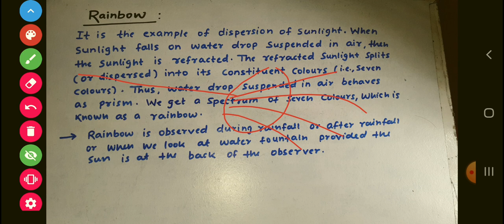Atmospheric Refraction ( The human eye and the Colourful world) Class 10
In this video I covered natural phenomenon like Rainbow, Twinkling of star, Plants do not Twinkling..etc